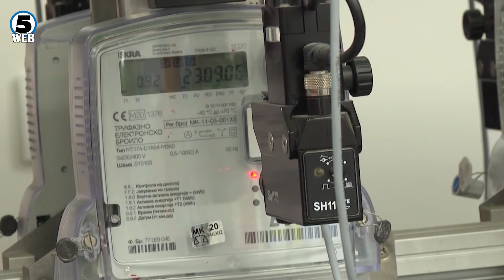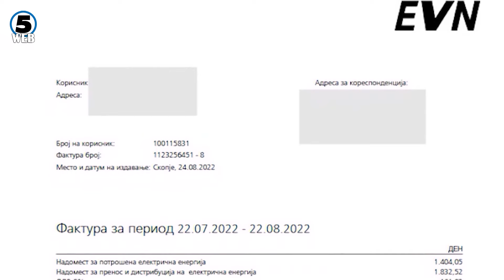Струјомерите во Новата година почнаа да се вртат со нови цени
Со првиот чукнат час во новата година и струјомерите почнаа да вртат по нови цени, а на сметките се воведе и нова давачка – пристап до мрежа која за сите корисници од денеска 1ви јануари ќе чини 200 денари.